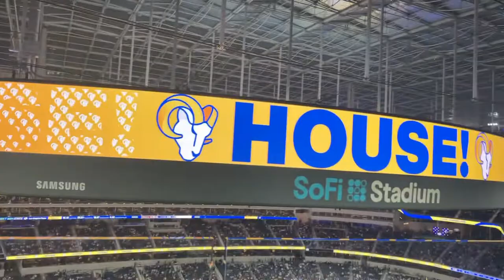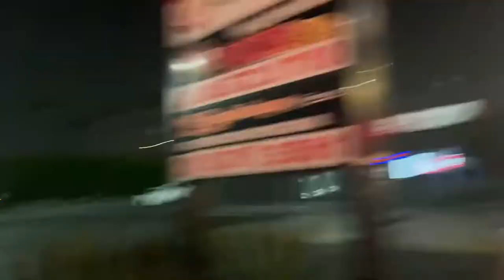We went to the rams game